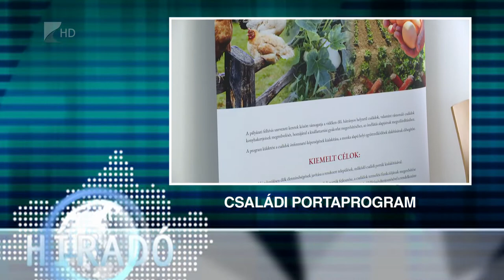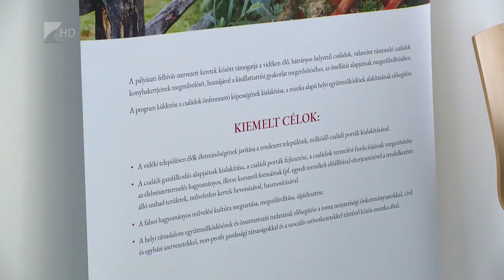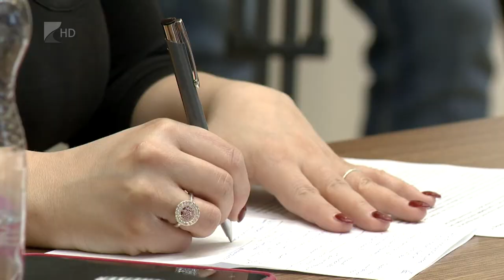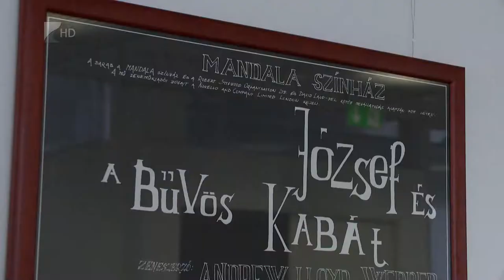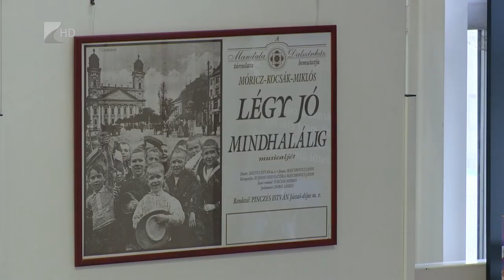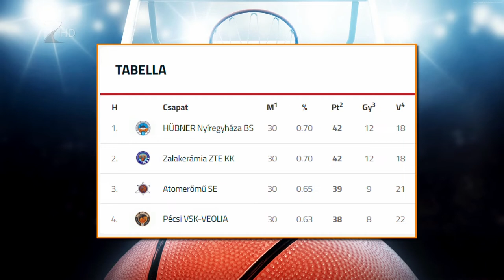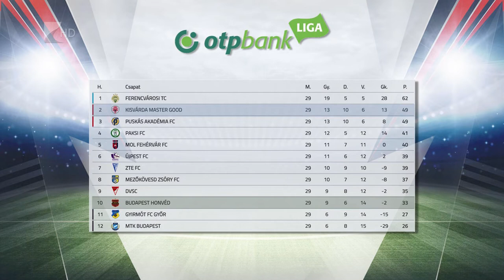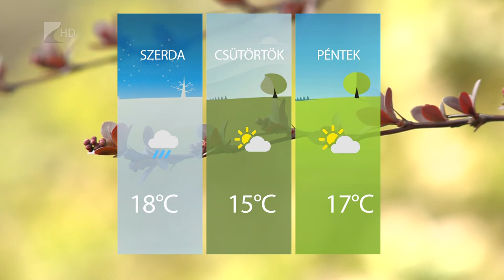Híradó 2022.04.25. - Kölcsey TV